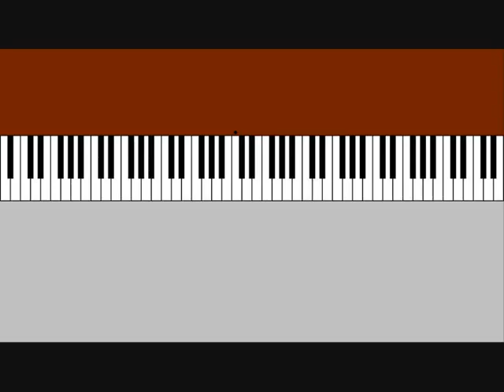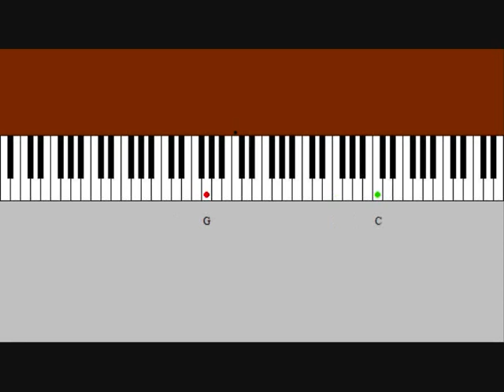Tutorial: If You're Not The One - Daniel Bedingfield (2/2)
This is the second video for this tutorial. It contains Part 7 - Part 11.

Each part is first played in its original tempo (110 bpm), then it goes slower (40 bpm) with a video showing what keys to press.

As usual, green dots are aimed for the right hand, while red dots are aimed for the left hand. And remember - this is simply the way I play this song myself, so please consider the tutorial as an example of how it may be played.

The sound seems to be a little messed up at times - I don't know why, but it shouldn't be a problem.

Part 1 and 5 are almost similar.
Part 2 and 6 are almost similar.
Part 3 and 7 are almost similar.
Part 4, 9 and 11 are refrains, which means they are basically similar.

Questions are welcome, but it may take some time for me to get back to you.

Hope you'll enjoy this last tutorial!